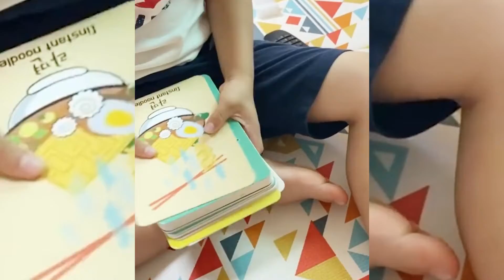혼자 크는 아이 사회성이 쑥쑥 창의력이 퐁퐁 소통놀이교구 추천 몽키빠렛트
몽키빠렛트 교구는 비고츠키이론을 바탕으로 제작 되었으며,
학습에 초점이 맞추어 제작 된 것이 아니라 부모, 또래, 선생님과의
 소통과 상호작용이 가능하도록 제작이 되어 있답니다.
아이들이 좋아하는 3박자를 다 가지고 있어요.
스토리텔링, 색칠공부, 보드게임
다양한 기능 통해 아이들의 창의적인 세상을 들여다 보세요.

Monkeypalette parish was produced based on Vygotsky theory,
It is not made with a focus on learning, but with parents, peers, and teachers
 It is designed to enable communication and interaction.
I have all three beats that kids love.
Storytelling, Coloring Book, Board Game
Explore the creative world of children through various functions.